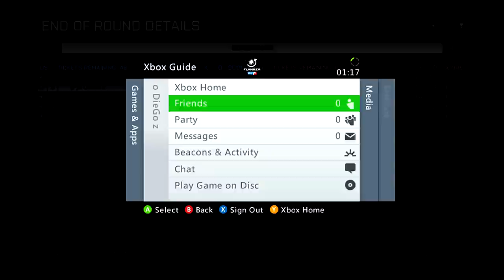5v5 vs Ataud Risueno Shanghai (Xbox 360)